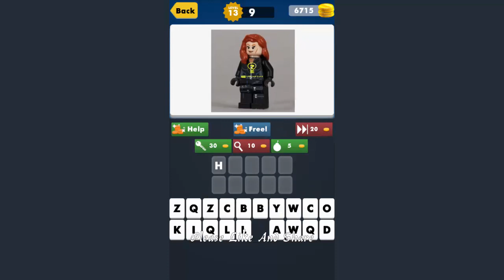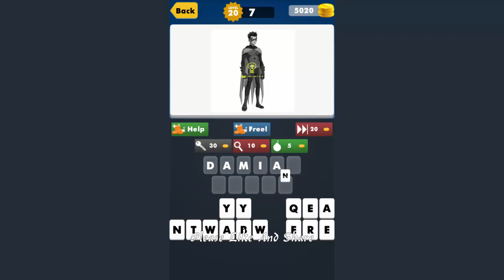SuperHero Comics Movie Quizzes All Level Answers 1 - 210 ( DGame Studio )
### Super Hero Trivia Quiz Game Of Anime, Comics Heroes ###
We all love superheroes. We grew up with them. Wanting to be them.

Who does not remember to wear a costume of his favorite superhero and trying hard to be like them. Wear a cape and we felt like we can fly like our favourite super hero superstar. Wear a mask and we felt we are the avatar of our superheroes. Any of the boy superheroes or girl superheroes logo tshirt were ours to buy. Even today we do like to buy every comic books or souvenir we can find. Least someone else might compete with us by showing off their cool superhero toys, action figures or gadget and superhero stuff. Any superhero movies or superhero games that might find a way to the market is ours to collect. Give or get the nickname of superhero names among friends and family. Just like our super hero squad all our mates would form our own squad to protect humanity and serve justice. Although all of this is hypothetical but every now and then our favourite animated anime comic super hero would find their way to our life to give us some joy and make our life adventurous and tell us that life is full of surprises. And tell us not to giveup by their stories. But not everyone can do that, can they??? Because not everyone can even make the difference between the super hero who can fly or super hero who can run fast.

So do you think you know their name or can you tell the name of super hero from that huge list of superheroes?

So, how many super hero name do you think you know???
There are super villains, super heroes, anime comic heroes, anime comic villains which one is which???
Test your trivia knowledge of comic, anime hero or villains with this amazing free quiz game of SuperHeroQuiz.
Deduce or get their name from their poster or picture. It's a picture to word game for all the supers. Not like those 4 pic to one word game. 1 picture to one word is enough to guess the name. Don't you think???
You can play it anywhere you want and it's free to play. Play with everyone and check you answer with everyone else's and beat them by letting them know "Who is the boss of super heroes???".
Some are easy and some are hard to answer but during solving each puzzle you can always ask for help or "Use the coin to reveal the answer, If you want :) ".

# Hundreds of super hero to guess.
# Lots of level with lots of puzzle to solve.
# Get reward with each puzzle solve.
# Name your super hero from their cool action figure poster/picture.
# Get reward with each level solve.
# Awesome sound effect and animation.
# Simple and intuitive yet easy to understand game play.
# Regular updates.
# And it's fun to play :), try it now.

So, what are you waiting for download now and play this amazing game of super hero quiz.Let you friends and family know about this game and test their knowledge of superhero with yours and be part of this amazing journey of supers.